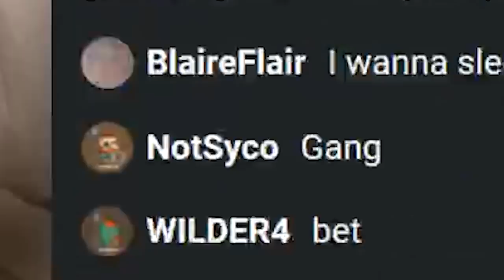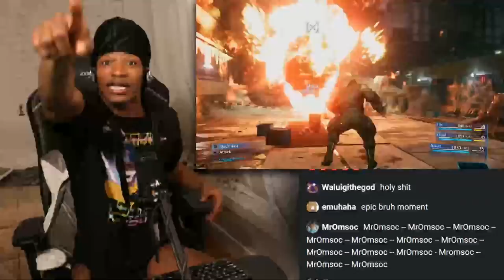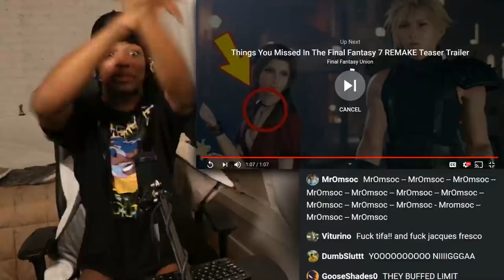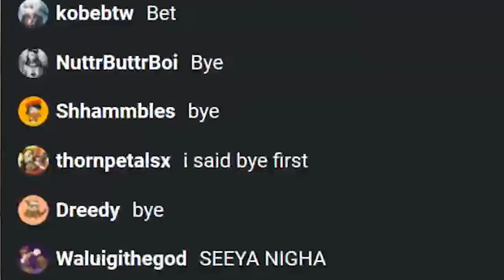Aerith's BEEN the Baddest. 🖤 Etika Reaction to FF7 Remake Trailer (w/ Live Chat!)